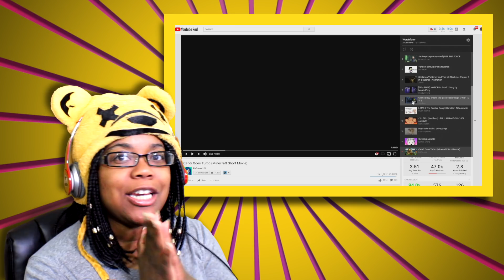REACTING TO Candi Goes Turbo Minecraft Short Movie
Join me as I am REACTING TO Candi Goes Turbo Minecraft Short Movie by ItsFunneh.